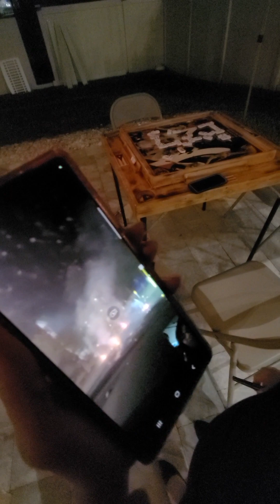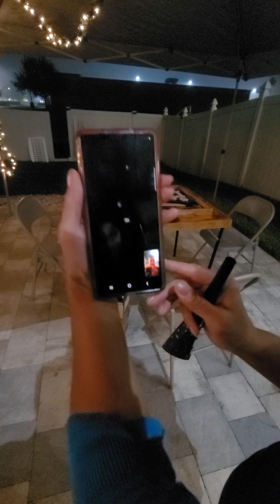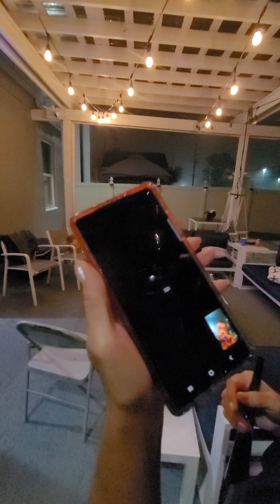happy new year 23